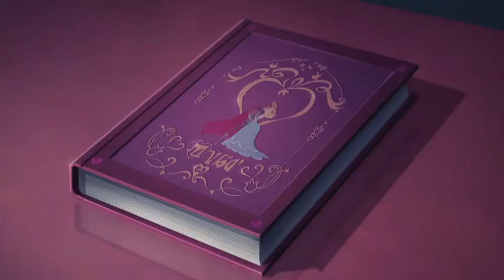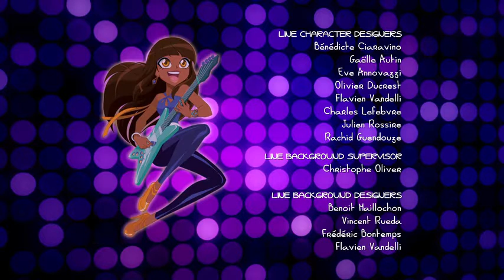לולי רוק עונה 1 פרק 3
לעוד פרקים וסדרות תנו סאב ולייק